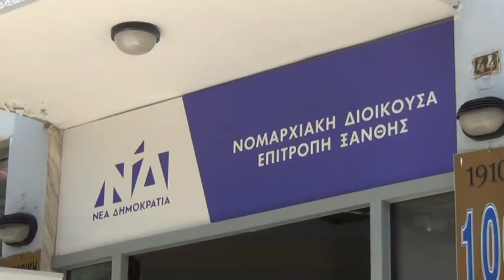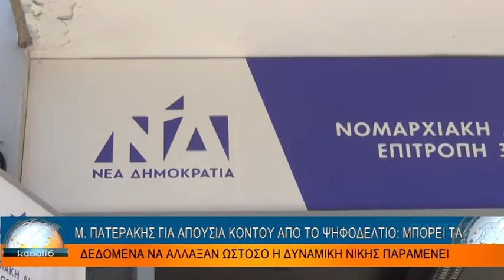Μ. ΠΑΤΕΡΑΚΗΣ ΓΙΑ ΑΠΟΥΣΙΑ ΚΟΝΤΟΥ: ΜΠΟΡΕΙ ΤΑ ΔΕΔΟΜΕΝΑ ΝΑ ΑΛΛΑΞΑΝ ΩΣΤΓΟΣΟ Η ΔΥΝΑΜΙΚΗ ΝΙΚΗΣ ΠΑΡΑΜΕΝΕΙ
Μ. ΠΑΤΕΡΑΚΗΣ ΓΙΑ ΑΠΟΥΣΙΑ ΚΟΝΤΟΥ ΑΠΟ ΤΟ ΨΗΦΟΔΕΛΤΙΟ: ΜΠΟΡΕΙ ΤΑ ΔΕΔΟΜΕΝΑ ΝΑ ΑΛΛΑΞΑΝ ΩΣΤΓΟΣΟ Η ΔΥΝΑΜΙΚΗ ΝΙΚΗΣ ΠΑΡΑΜΕΝΕΙ 4-7-2019